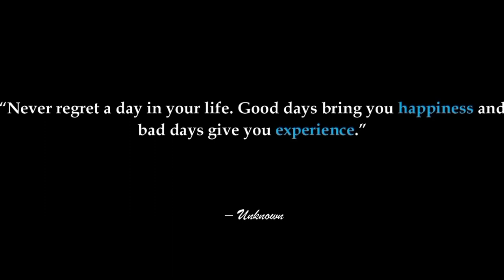BILLIONAIRES LUXURY LIFESTYLE🤑| Rich Lifestyle of billionaires🔥| Visualization | Motivation 129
"No one can outperform his/her self image.”
–Gary Mack

Music :- Who Do You Think I Think You Are - Mini Vandals